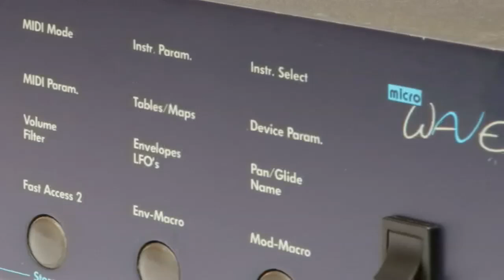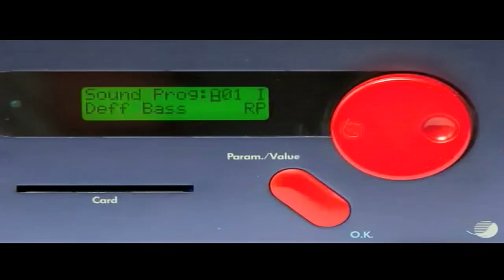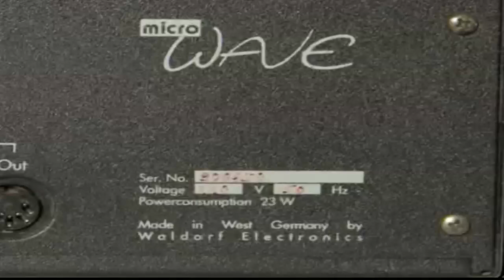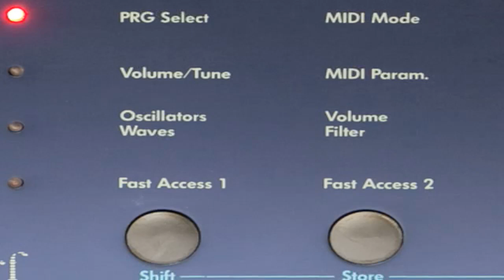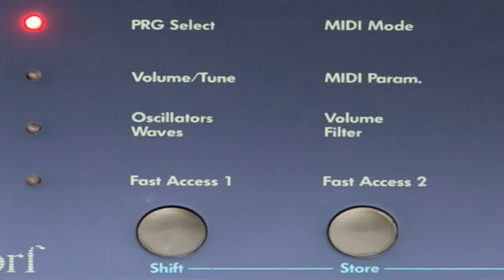Waldorf MicroWave 1 Single Sounds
You see and hear my Microwave Version 1 Rev.A
The Patches are new programmed.
No Compression, but an Effect Processor is on.